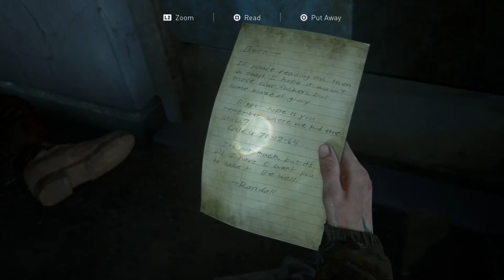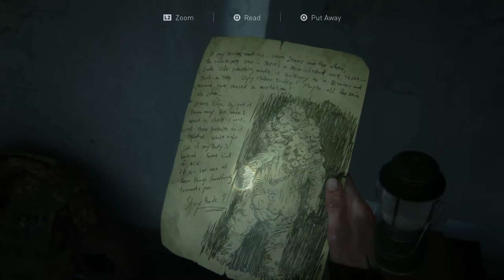The Last of Us 2 [SOLO] #29 See ya at the Arcade - Chinstrap Chap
After class, of course.